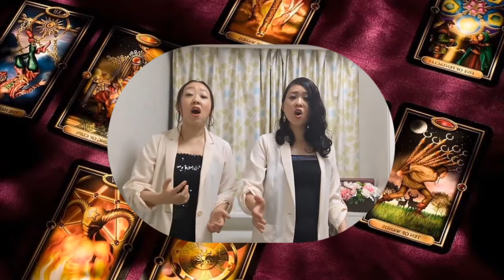姉妹Duo Rie☆Rumi～葛城ユキさんの「ボヘミアン」を歌ってみた♪【cover】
元々は大友裕子さんの曲ですが、葛城ユキさんの「ボヘミアン」をハモってみました♪
先日惜しくも亡くなられたので、追悼の意を込めて歌いました。
葛城さんは魅力的なハスキーボイスですので、物足りなさを感じるかもしれませんが^^;
Ｒｉｅ☆Ｒｕｍｉバージョンを是非お楽しみください♪

※カラオケはこちらをお借りしました。

介護施設、学校、地域のお祭りなどの出演依頼も
大歓迎です！
是非オリジナルソングも聴いてくださいね☆
姉妹Duo　Rie☆Rumi　全オリジナル曲のミニアルバムを発売しました！
姉妹のハーモニーとRumiのトランペットを